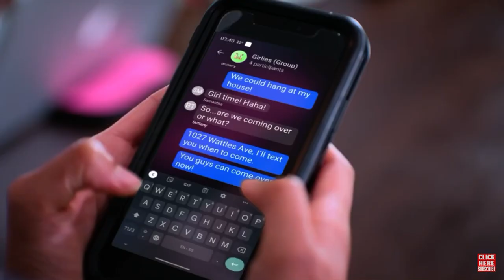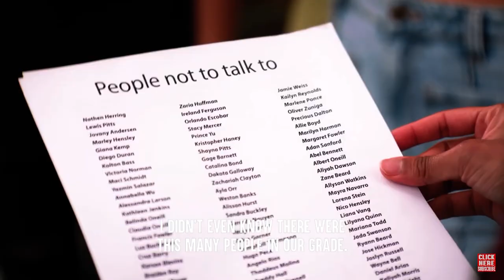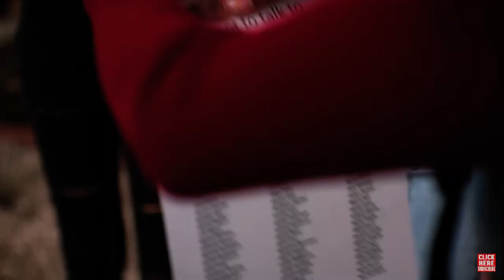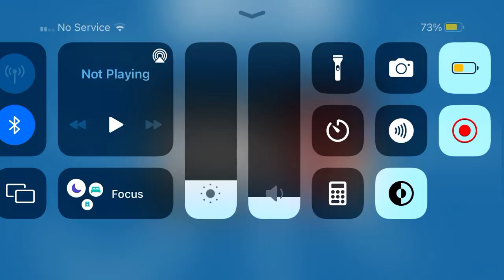New dhar Mann video